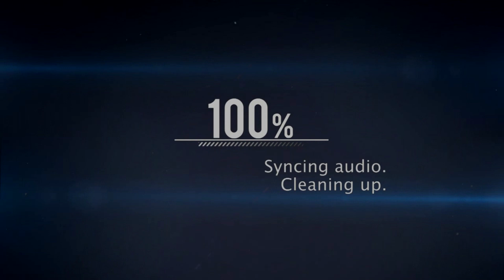Top 5 Chokes #4